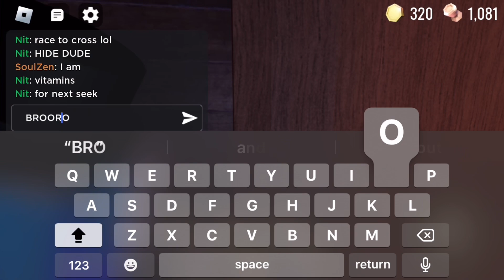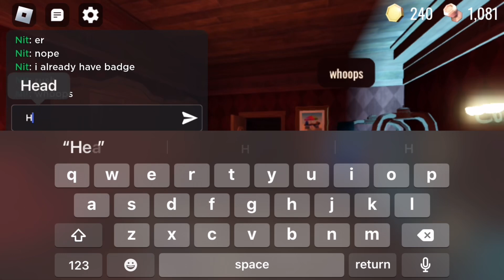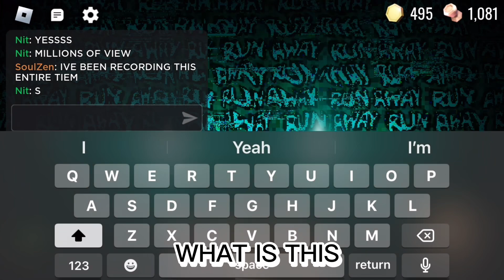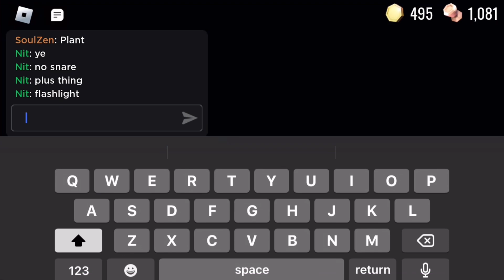Roblox Doors Very rare encounters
2 Halts in a row, player dies standing up rush coming out of no where